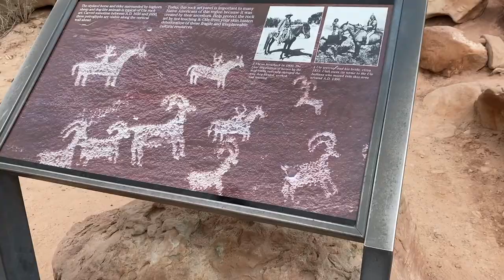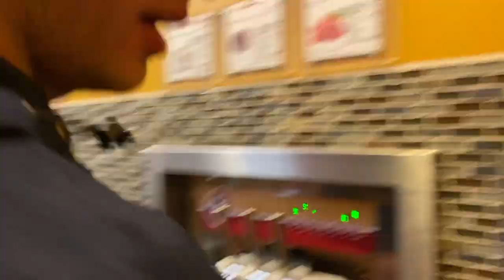Road Trip to Utah | Arches National Park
Welcome to our trip from AZ to UT!!! We had so much fun, if you have any other recommendations for people visiting Moab, Utah leave them in the comments!